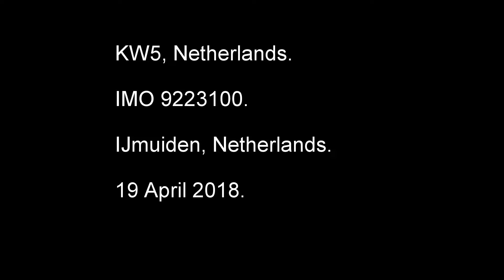KW-5 - Fishing at IJmuiden, the Netherlands.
KW-5, IMO 9223100.
IJmuiden, Netherlands, 19 April 2018.